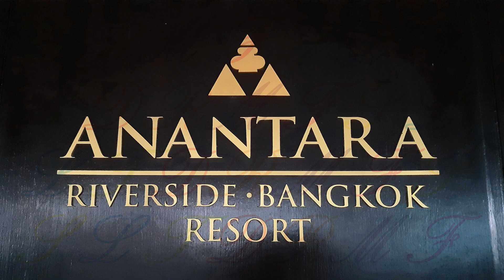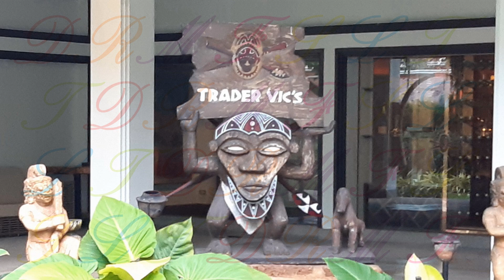Anantara Riverside อนันตรา ริเวอร์ไซด์ Trader Vic's เทรเดอร์ วิคส์ breakfast buffet บุฟเฟ่ต์ Bangkok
Anantara Riverside Hotel โรงแรม อนันตรา ริเวอร์ไซด์ Trader Vic's เทรเดอร์ วิคส์ breakfast มื้อเช้า buffet บุฟเฟ่ต์ Bangkok กรุงเทพ Thailand ไทย
( photos before 2022 รูป ก่อน 2565 )
more info ข้อมูลเพิ่มเติม